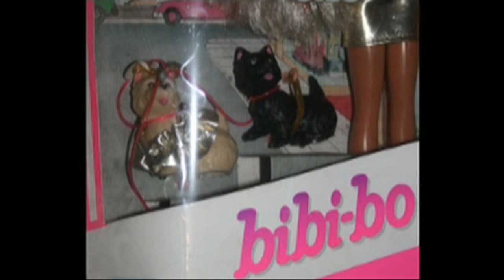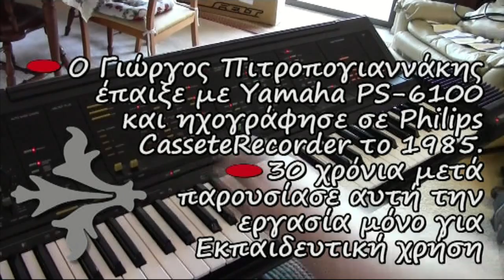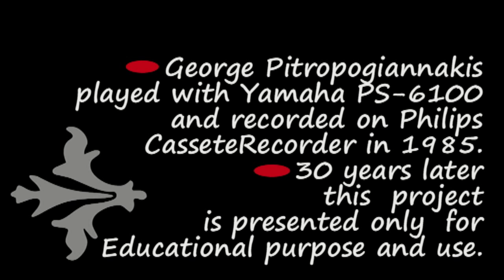Ειδήσεις ΕΡΤ 80's Slow Rock rythm Keyboard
Μια ιδιότυπη εργασία στην οποία συνδυάζονται τηλεοπτικές ειδήσεις του 1983 παρουσιαζόμενες από τον εξαιρετικό Αντώνη Ζησιμάτο, αγαπημένα αντικείμενα, μνήμες της δεκαετίας 1980 και ο ρυθμός Slow Rock στο Αρμόνιο Yamaha PS-6100 ... Ερασιτεχνική ενασχόληση με ότι εξημερώνει τα Ήθη, δηλαδή τη Μουσική... Από τα όμορφα, αξέχαστα φοιτητικά χρόνια του ΄85 έρχεται αυτός ο ήχος στα ώττα, στην ψυχή και στη θύμηση... Το οπτικό υλικό χρησιμοποιήθηκε ως συμπληρωματικό και αποτελεί ενδεικτική οπτικοποίηση. Ο Γιώργος Πιτροπογιαννάκης έπαιξε με αρμόνιο Yamaha PS-6100 και ηχογράφησε σε κασσετόφωνο Philips...